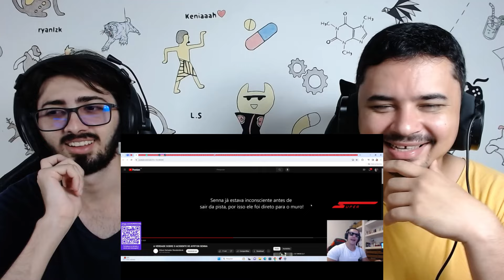REACT Super Xandão vs Bob Esponja: Galênica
Hoje reagimos a um vídeo lá do canal - Ratonaut